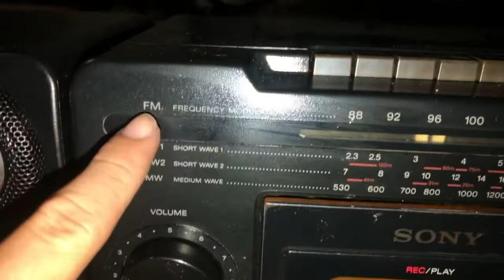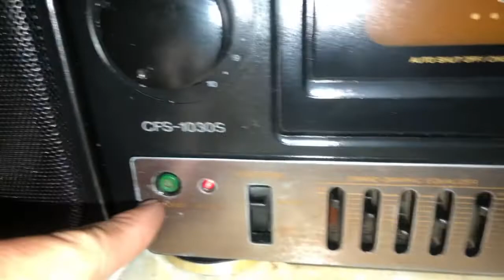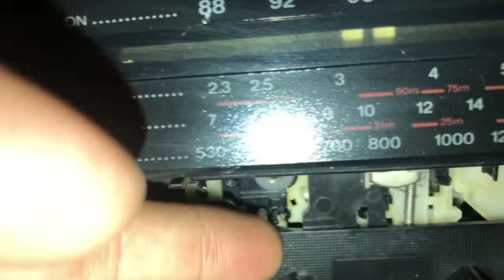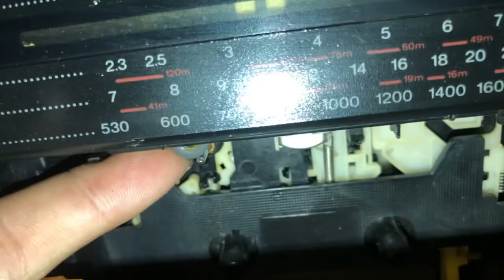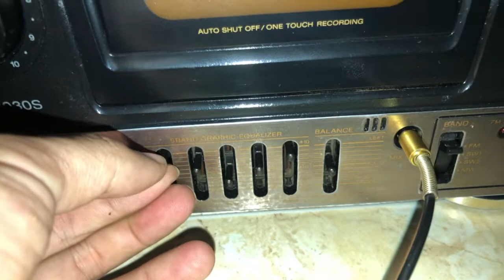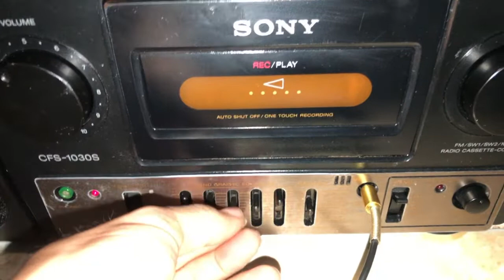Radio cassette Sony CFS - 1030S đã vệ sinh phục hồi xong, nghe line in bằng cổng Mic, âm thanh mộc